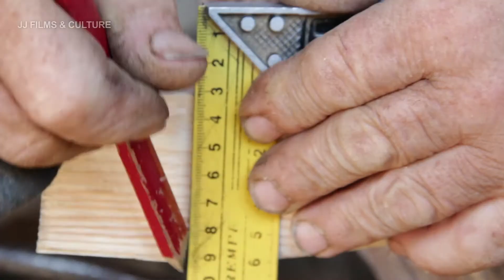"The Dowry Box": traditional work with wood (mastered by I. Bedelean)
Ioan Bedelean-- the Master-Carpenter from last year's project [Posaga: the authentic Transylvanian Village Community]- is making a new demonstration of his skills-- only this time he is observed by the project's veteran volunteers {AnneMarie  & Rachel}.
All is taking place in his workshop while he is showing how the wheel for an ox-cart is being made using only traditional methods.
It is an effort highly admired and appreciated which should be passed on to foreign-visitors and (why not?) to the future Romanian generation.